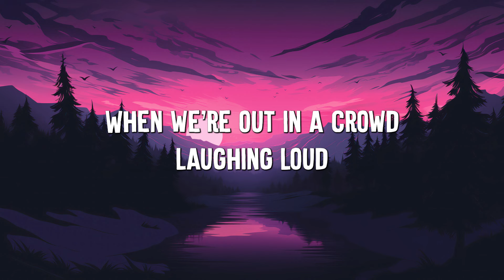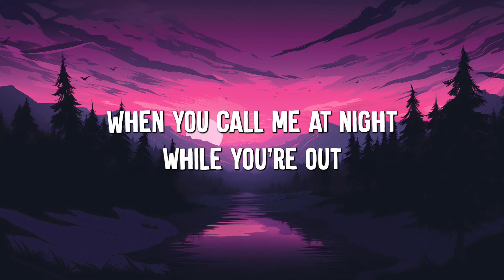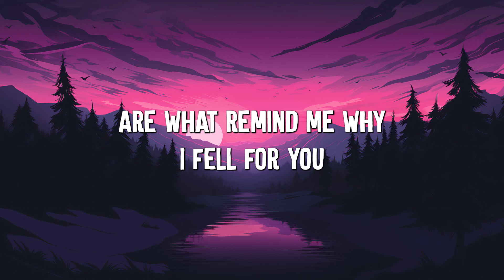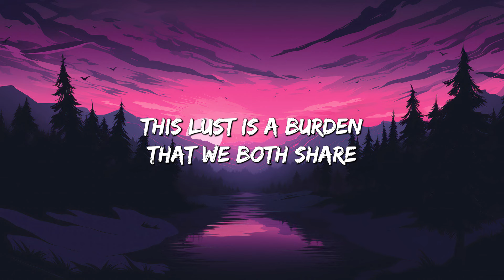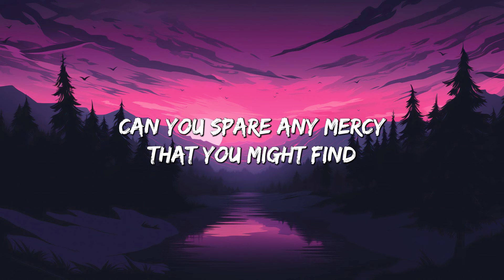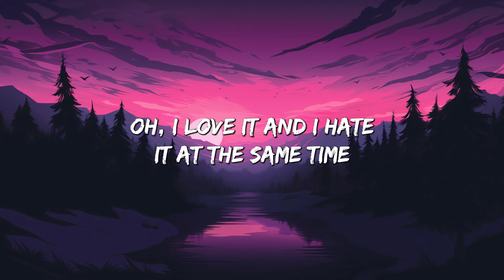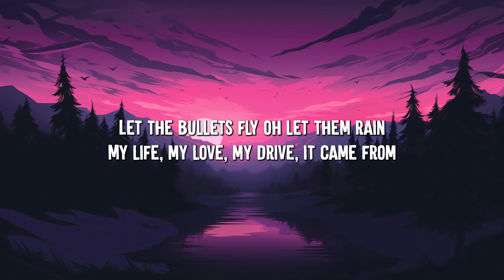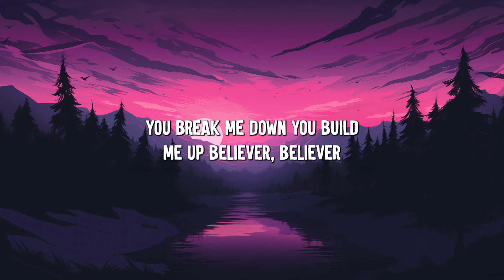Those Eyes - NewWest (Lyrics) || David Kushner , Imagine Dragons... (MixLyrics)